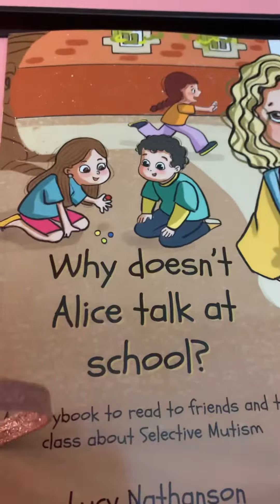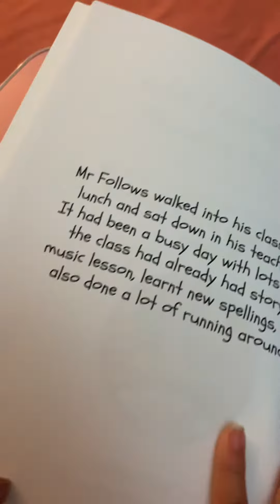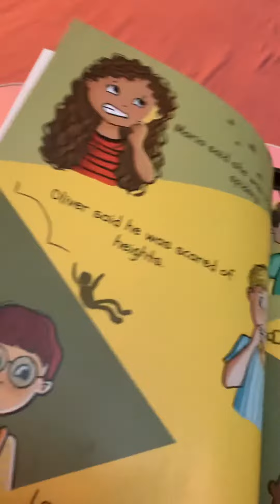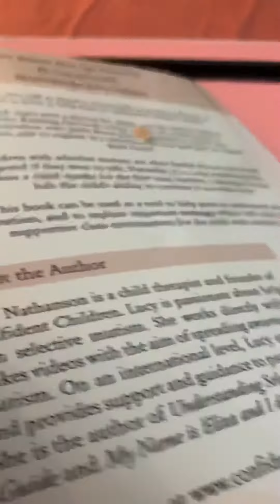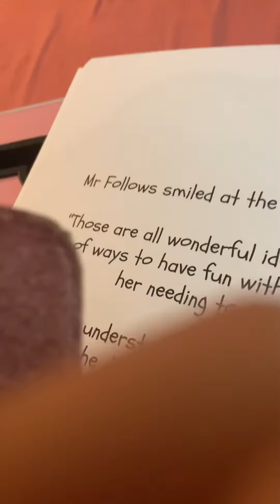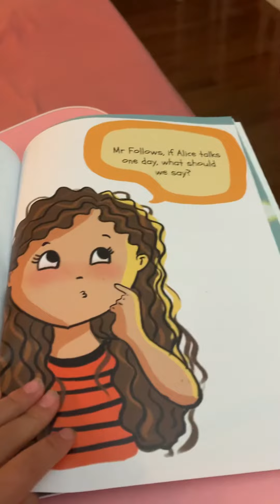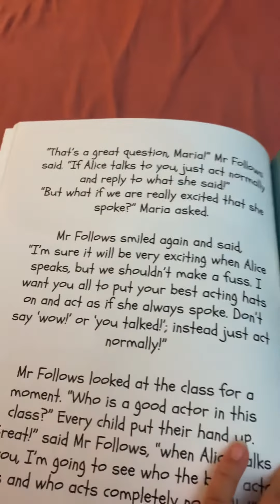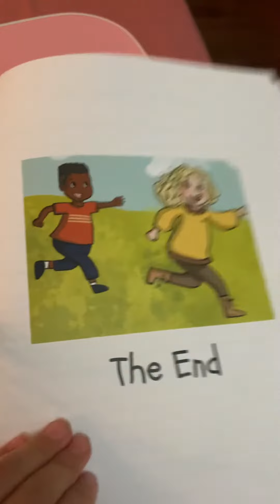Why doesn’t ALice talk at school?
Everybody could be shy